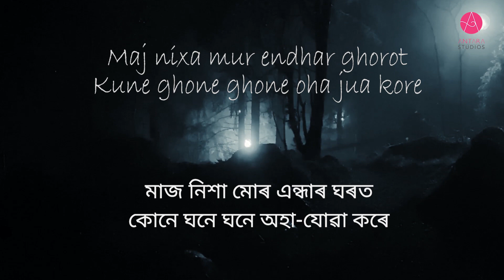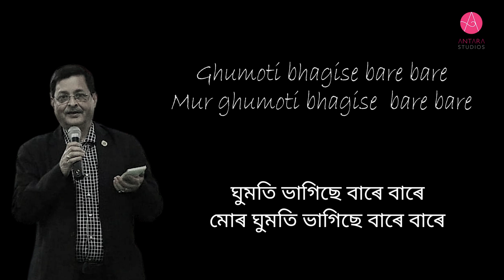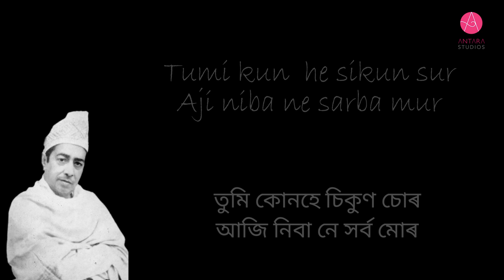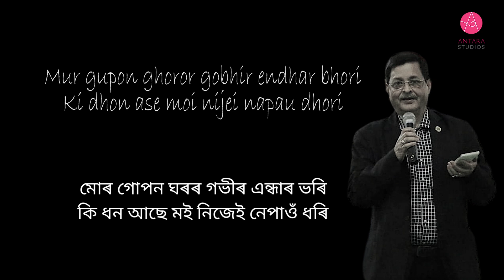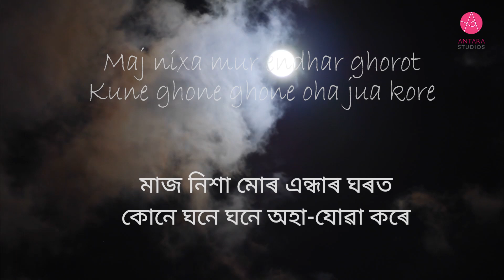MAJNIXA MUR II Parbati Prasad Baruah Geet ll Dr. Debojit Sharma ll Assamese song 2023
Song - Majnixa mur
Singer - Dr. Debojit Sharma

Graphics by Antara Saikia